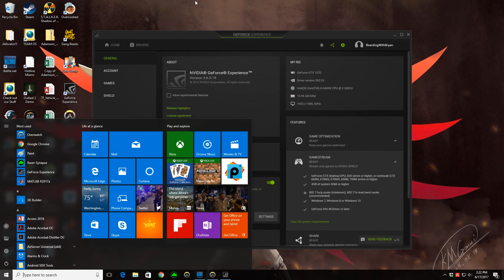2531 - Zarya - Volskaya Industries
This is a submission for Unit Lost's Overanalyzed series. I play Zarya at an SR of 2531 on Volkskaya Industries